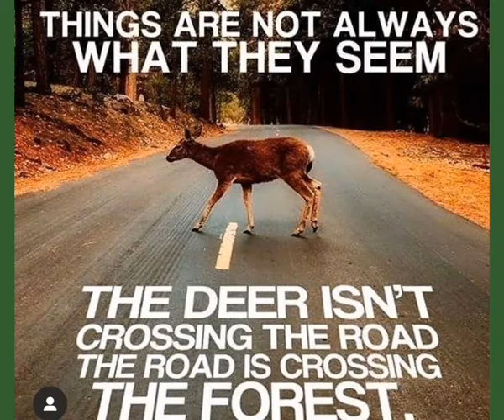SAVE the earth